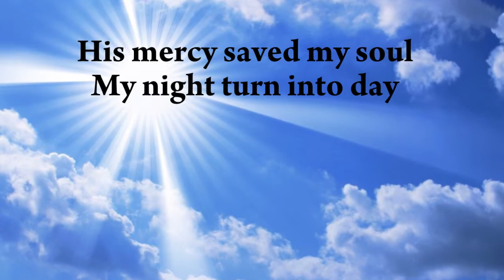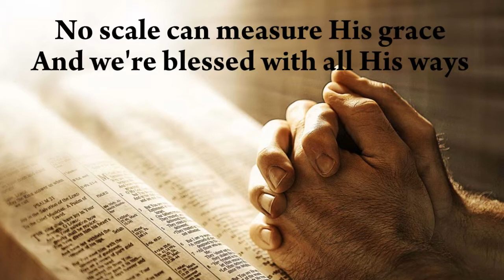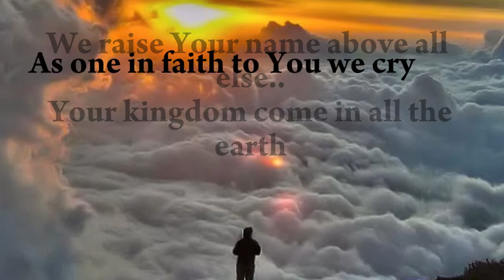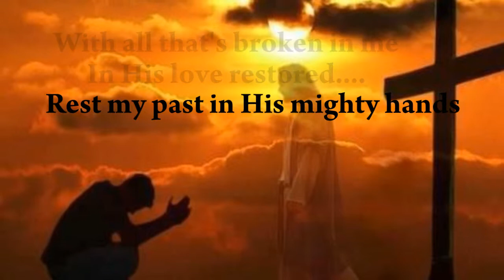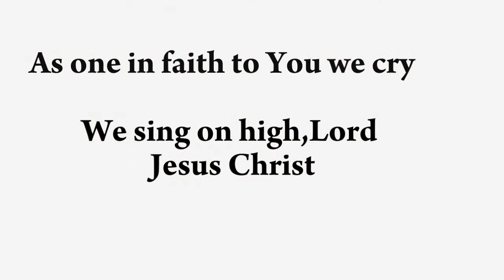OUR GOD | Liveloud